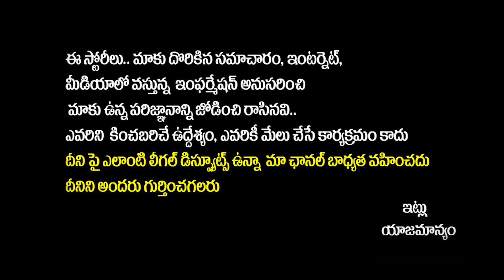Chandrababu Reacts On Modi Speech | NACIN Inauguration | Nirmala Sitharaman | AP News | Yuvagalam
Regards,
Yuvagalam Team